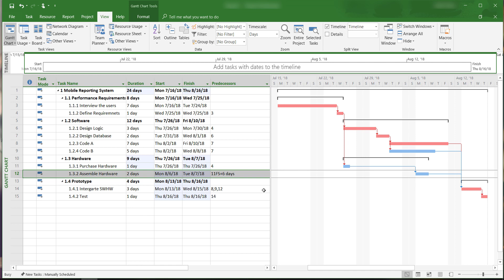MS Project Tutorials 08: Lags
Welcome to Microsoft Project 2016 tutorials.

In this video, I'll show you how to add lags into the project network.

The course materials are available on YouTube.